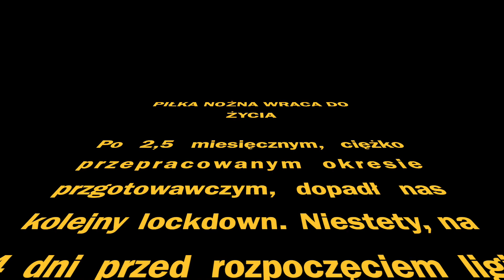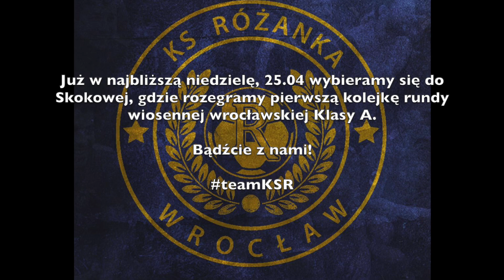Wielki powrót, obietnica i nowe piłki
Po kolejnym lockdownie KS Różanka wróciła na boiska, by rozpocząć wiosenną podróż po ligowe punkty.